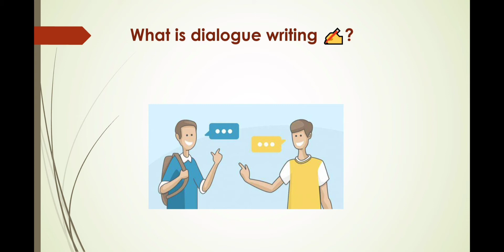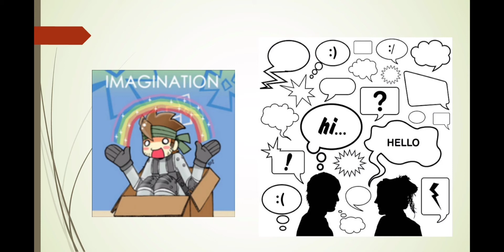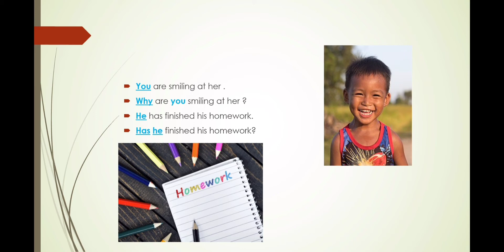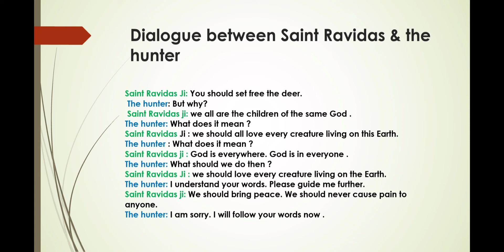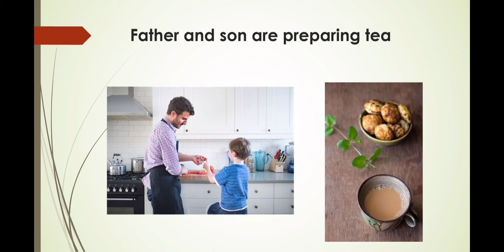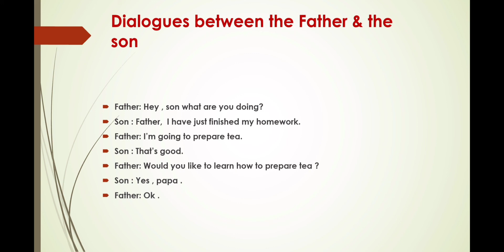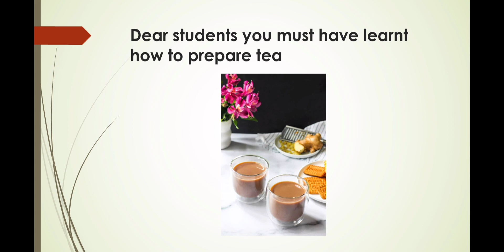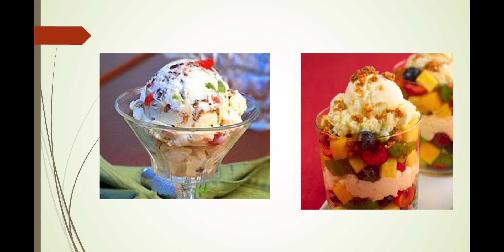Copy of Dialogue writing ✍ navjot Jld